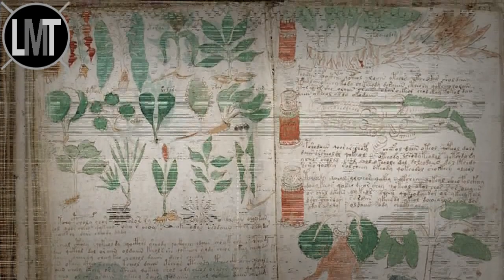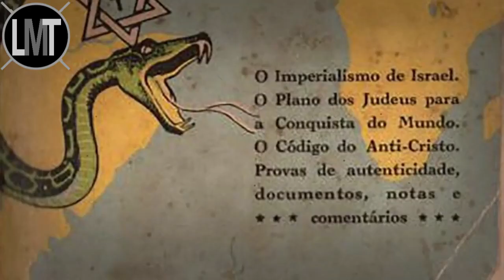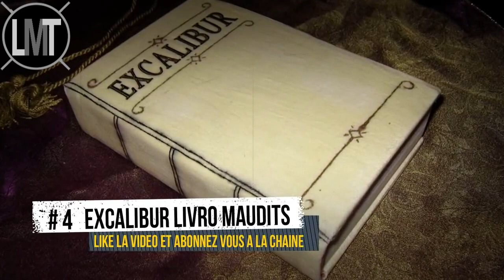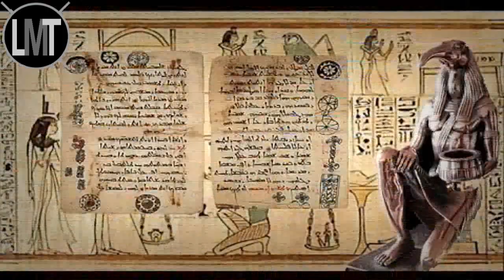7 Livres Les Plus Interdits De L'histoire De L'humanité